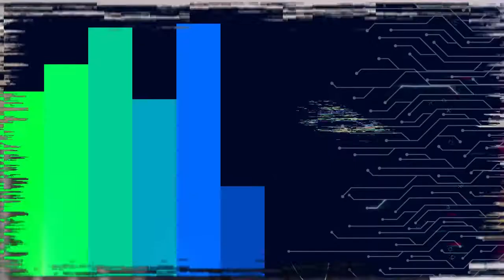Conheça a BDS: A nova gigante dos e-sports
Democratizar e profissionalizar o mundo dos e-Sports é uma missão que aceitamos!
Você está pronto para ir além?